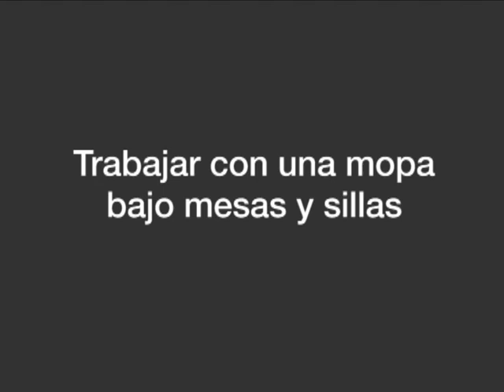Trabajar con una mopa bajo mesas y sillas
Extienda el mango para que pueda limpiar bajo las mesas. Utilice la fuerza de sus piernas. Avance un paso para acceder mejor bajo el espacio de la mesa.

Si la zona es estrecha y de difícil acceso, puede inclinar verticalemente la mopa con ayuda del pie para limpiar los espacios entre muebles.

Hos Prevent finns tips och inspiration för en säker och trivsam arbetsplats. Vi ägs av arbetsgivare och fackförbund tillsammans.